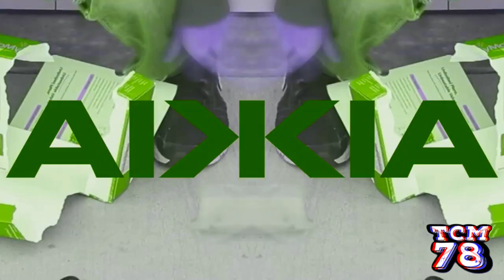Don't worry, It's a Nokia Csupo | Effects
Requested by TheMicrosoftSmurfetteLogoEditor972

Software used:
VEGAS Pro 17
NewBlueFX
Bitcrusher
IL Vocodex